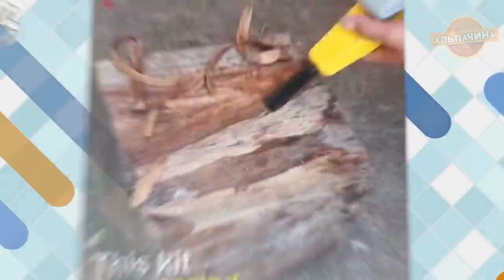КУЧА ОБАЛДЕННЫХ НАСАДОК с Aliexpress, от которых ты обалдеешь. Инструмен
Сегодня я вам покажу кучу обалденных насадок с Aliexpress которые вам будут интересны и думаю пригодятся очень многим в ремонте либо просто в быту.

1. Сверлильный патрон для УШМ, гайка М10

2. Земляной бур на шуруповерт или дрель

3. Насадка стамеска для УШМ с гайком М10

4. Гриндер  для УШМ

5. Насадка пила на УШМ М10 М14 М16

6. Шлиф насадка на УШМ М14

7. Ленточная Шлиф насадка М14

8. Насадка с автоматической подачей шурупов